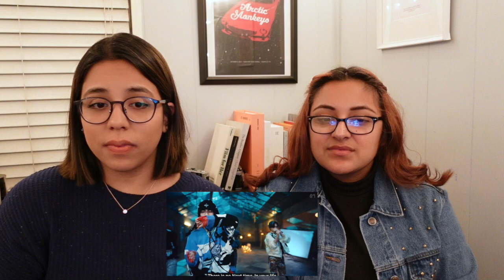Reacting to SHINee 샤이니 'Don't Call Me' MV and Performance Stage!! | NO WORDS!!!!!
THEY'RE BACK!

We are having a really tough time putting words together obviously, but this song is just on another level. Regardless, we are so happy to see the guys back. One comeback done. so many more to come!!

Thanks for continuing to watch our reactions and the many many wonderful comments! Hope you stick around for the next one!

As always, make sure to check out the original video…

We are hoping to get some socials set up, sooooo for starters.